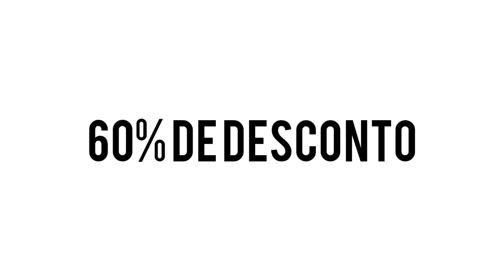BLACK FRIDAY 2017 - TODA LOJA COM ATÉ 60% DE DESCONTO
BLACK FRIDAY 2017 É COM O GRUPO SEFF!

Dia 24 começa a mega promoção e você não vai querer ficar de fora né ? Então já pode ir quebrando aquele porquinho que você está enchendo ai no fundo do Guarda Roupas, não precisa de muita coisa, a promoção é tão boa que com algumas moedas você vai conseguir adquirir o mapa que você tanto quis.

A promoção é bem simples, ás 00:00 do dia 24, toda nossa loja estará com ATÈ 60% DE DESCONTO, essa promoção será valida o dia todo, o prazo e forma de entrega continua o mesmo, em até 4 dias úteis será enviado o seu mapa e a forma de entrega, pelo email.

BEM VINDO A SIMULAÇÃO!